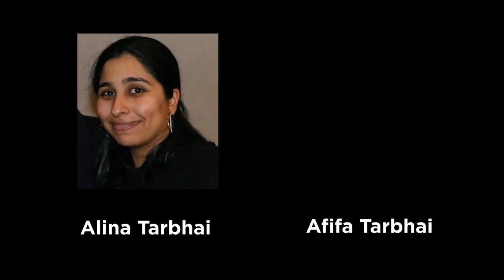Remembering the Victims Connecting to Canada on Flight 752